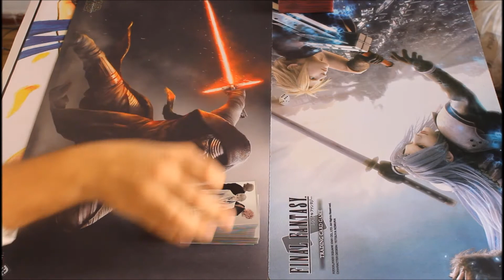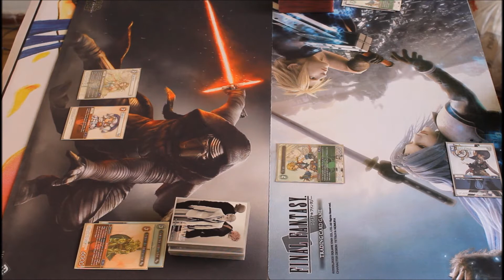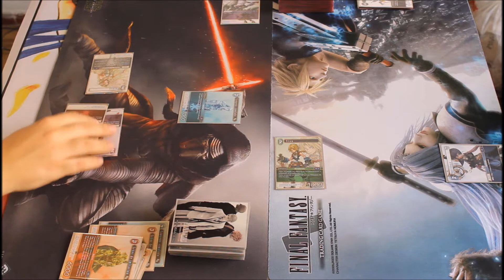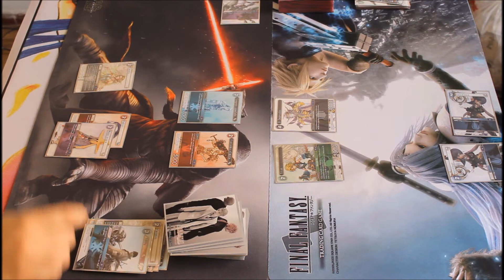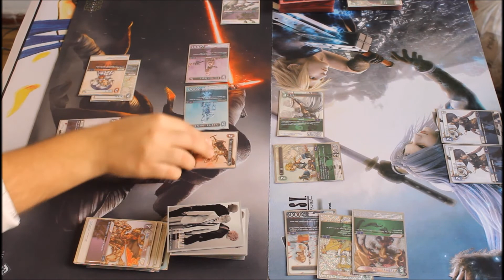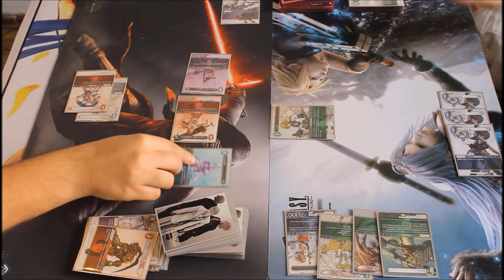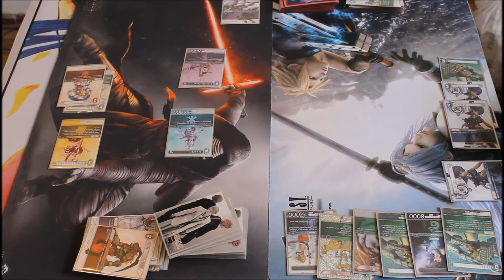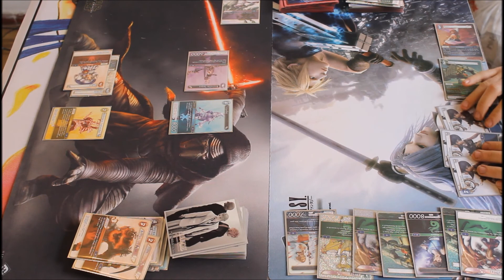Siervo vs Ninja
¡¡¡¡ Hoy os traemos una partida entre Mazo Siervo y Mazo Ninja !